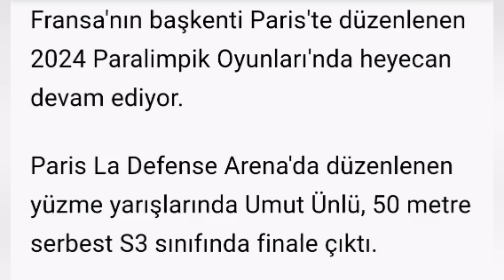Umut Ünlü, Paralimpik Oyunları'nda altın madalya kazandı